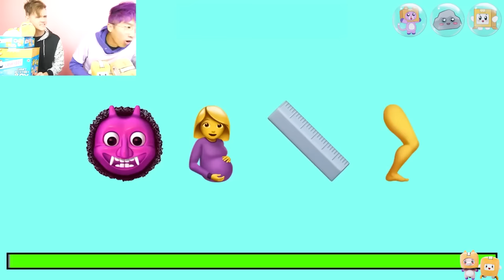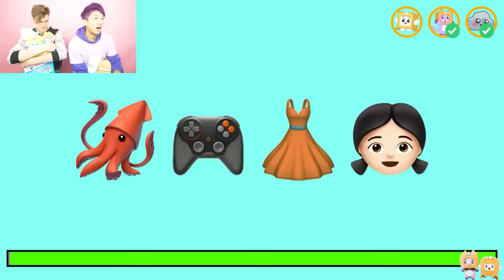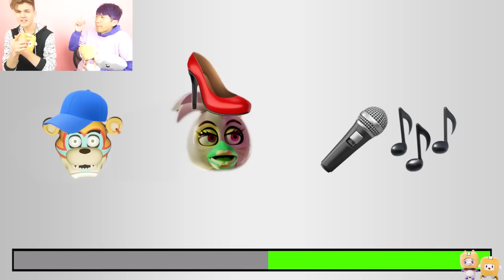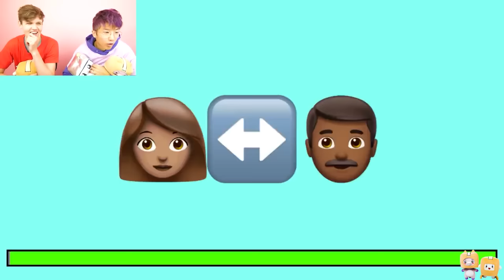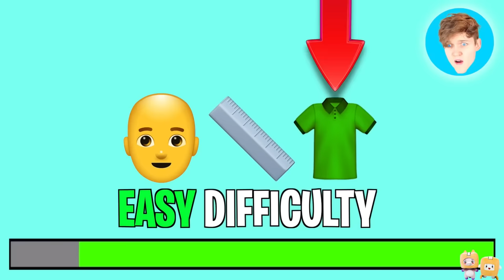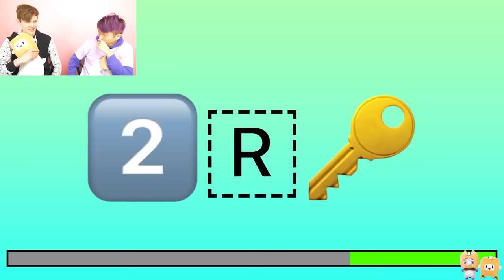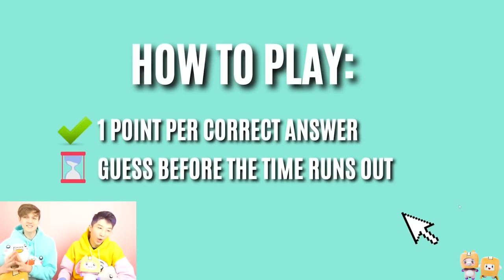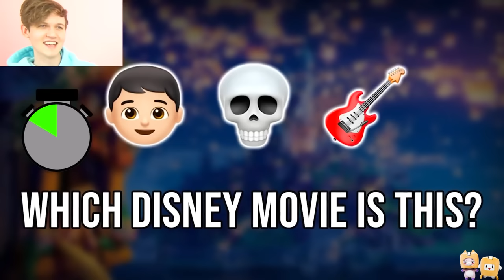ULTIMATE GUESS THE EMOJI CHALLENGE OF ALL TIME!!! *HARDEST CHALLENGE OF THE YEAR!*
LankyBox World!